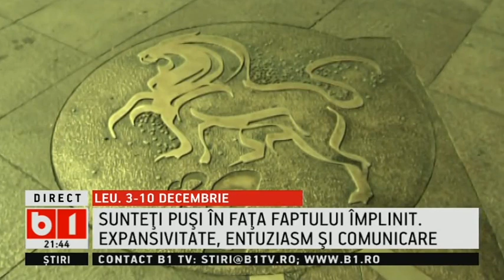HOROSCOP 360 de grade, cu Alina Badic ZODIA LEU 03 10 DECEMBRIE 2016